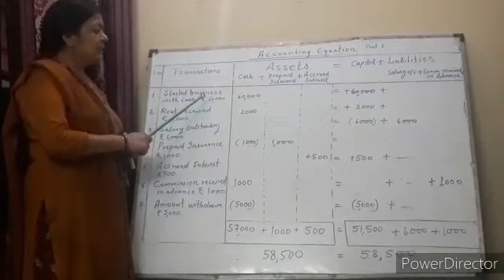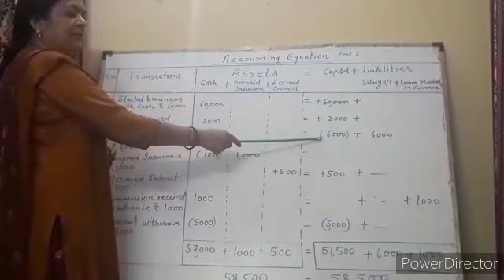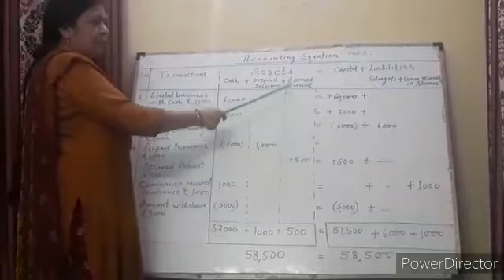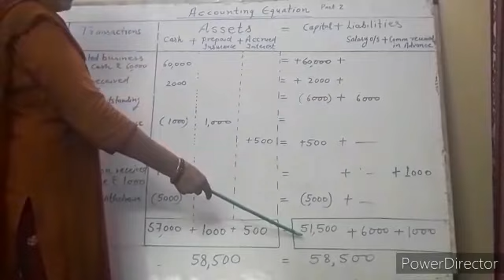Accounting Equation Part 3 , XIth,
Video from s14031980